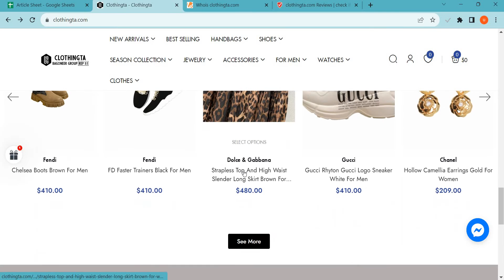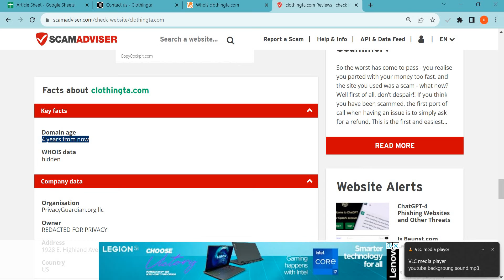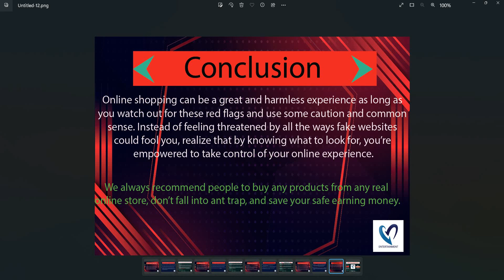Clothingta.com Reviews 2023: Is Clothingta safe for online shopping? Watch Legit or Scam!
Clothingta.com is an online e-commerce shopping website selling different types of products. So, we are here to guide you, on how to check the authenticity of any genuine website

1. Firstly you should check the domain age of any website if the domain is older it is more reliable.

2. Pay attention to whether the website is safe or not with HTTPS connection.

3. Whois a website where you can check more details of the website.

4. Customer support services are also important, check whether the number and contact address are given or not.

5. Genuine websites provide COD, and PayPal as the payment method, and PayPal gives you a refund option after a rising request.

6. Scam advisor is a popular website that gives trust scores to most websites, you can also check there.

7. Product return policy is also an important point, check available or not.